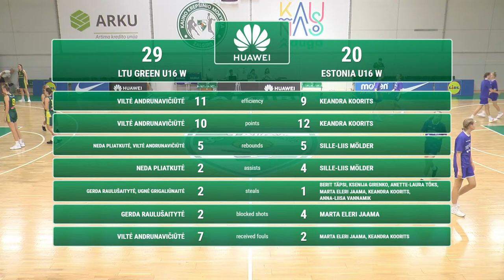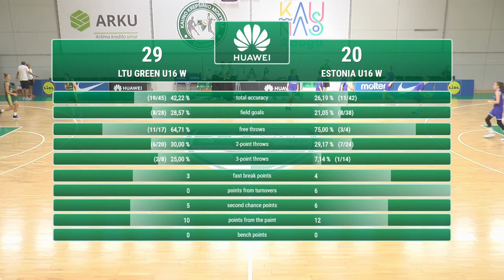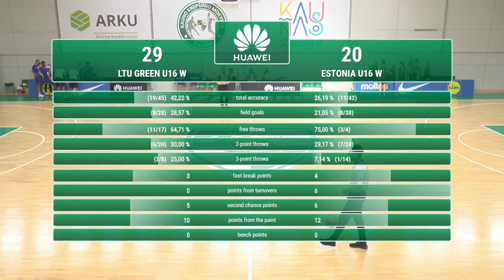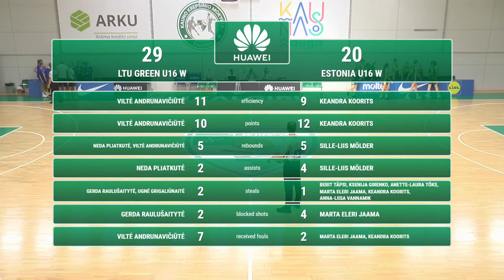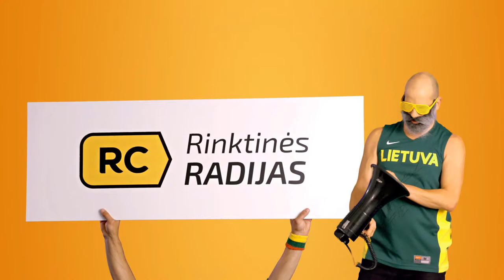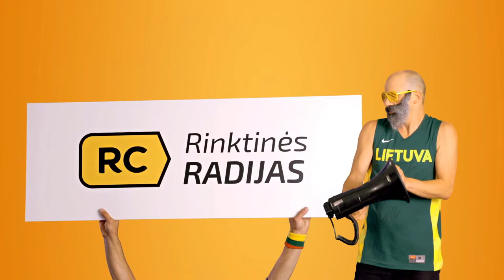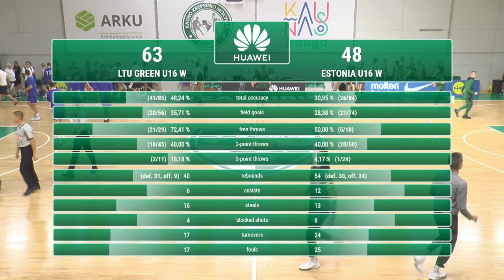Huawei U16 Baltic Cup 2020: Lithuania „Green“ – Estonia (Women)